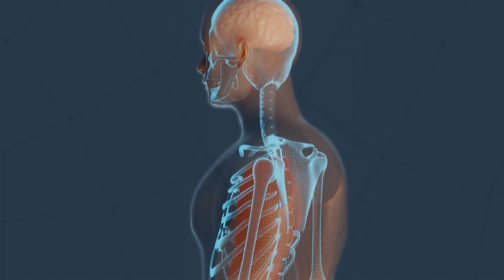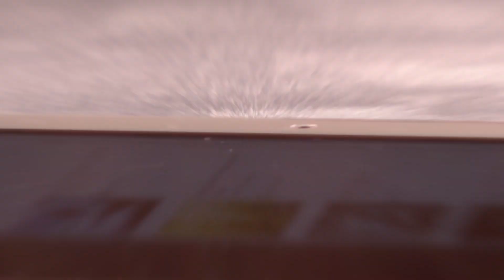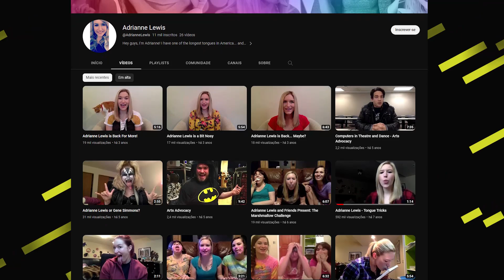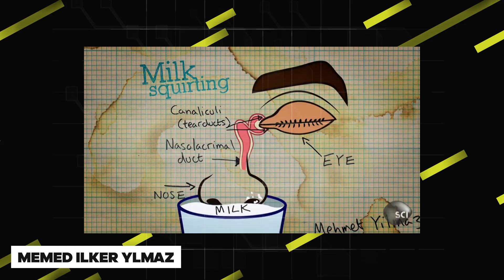OS MAIS ESTRANHOS TALENTOS DO MUNDO!!!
VEJA AGORA! OS INCRÍVEIS TALENTOS MAIS ESTRANHOS DO MUNDO!!!
Prepare-se para se surpreender e ficar sem acreditar em oque seus olhos estão vendo com os talentos mais absurdos e estranhos do mundo.
Essas pessoas tem talentos incomum, que você não encontra quando sai na rua,

Veja também

OS PRESENTES MAIS BIZARROS DO MUNDO PARA AS MÃES!